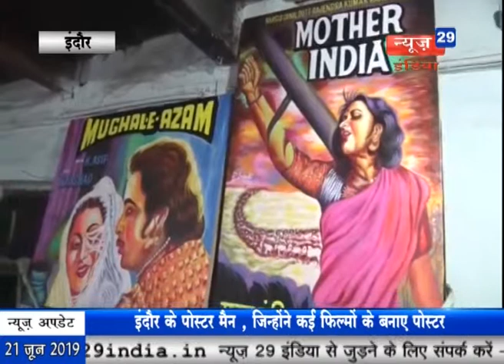News29India21.06.19#bulletin5 इंदौर निगम कमिश्नर ने निगम के सभी अधिकारियों के साथ की बैठक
इंदौर निगम कमिश्नर ने निगम के सभी अधिकारियों के साथ की बैठक, बैठक में स्मार्ट सिटी समेत अन्य कई मुद्दों को लेकर की चर्चा।
इंदौर के पोस्टर मैन जिन्होंने मदर इंडिया, नूरजहां, मिलन, शहीद, जैसी कई फिल्मों के पोस्टर अपने हाथों से बनाए, कलाकारों के अपने हाथों से बनाते है हूबहू पोस्टर।
झांसी के मोंठ थाना क्षेत्र में पुलिस ने वाहन चैकिंग के दौरान तीन युवकों को किया गिरफ्तार, आरोपियों के पास से मिली चोरी की मोटरसाइकिल और अवैध हथियार।